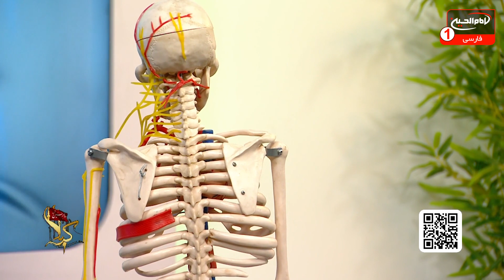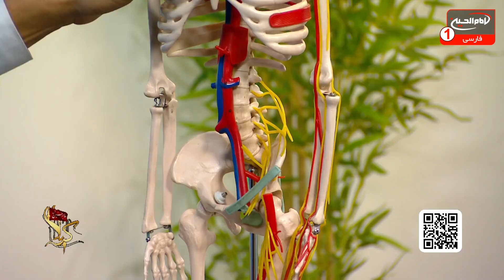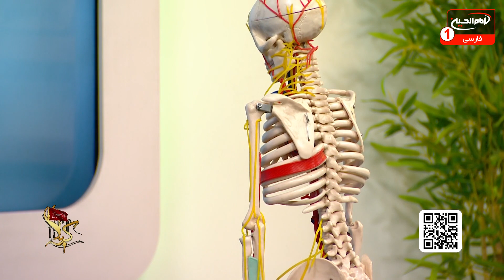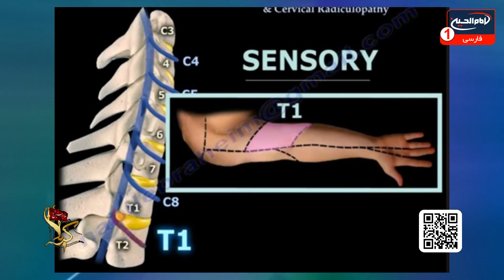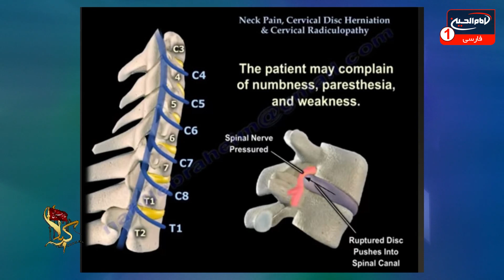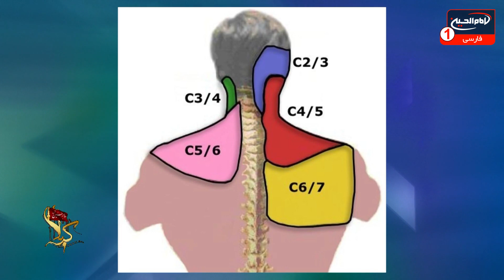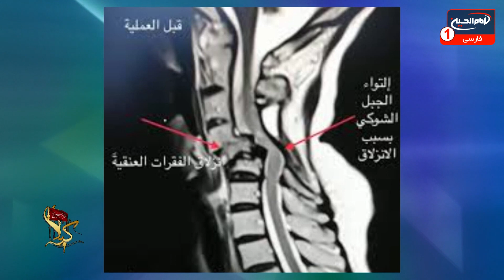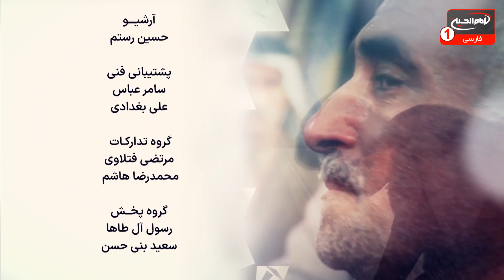مشكلات و دردهای گردن | دکتر محمود زنگنه | سلام کربلا(1044)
با اجرای حاج ریاض میرخلف زاده | استودیو برج شبکه امام حسین علیه السلام | شهر مقدس کربلا| 15ربیع الثانی 1445 ق